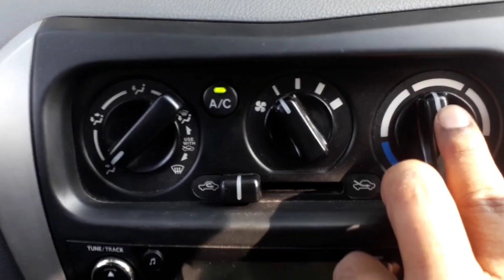Maruti Alto 800 मिडिल क्लास फैमिली की पहली पसंद लग्जरी कार का नया वेरिएंट, कीमत सिर्फ 3.39 लाख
Maruti Alto 800 मिडिल क्लास फैमिली की पहली पसंद लग्जरी कार का नया वेरिएंट, कीमत सिर्फ 3 लाख